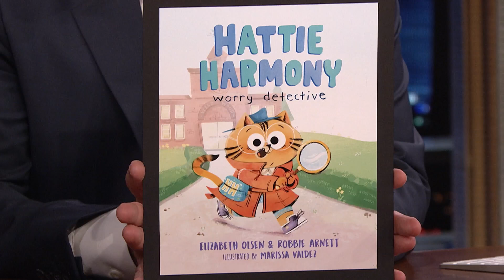Elizabeth Olsen Weighs in on if the Scarlet Witch Is a Hero or Villain in Doctor Strange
Elizabeth Olsen talks about celebrating WandaVision at the Emmys, her children’s book Hattie Harmony: Worry Detective and her role in Doctor Strange in the Multiverse of Madness.